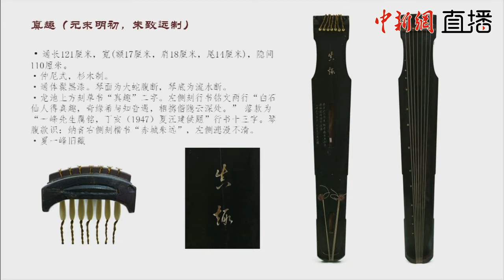古琴名家林晨以元琴真趣丝弦演奏名曲《阳关三叠》 Guqin Expert Lin Chen Plays “Three Verses on the Yang Pass”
气质真好。
此曲出自《琴学入门》（同治三年，1864），林友仁传授。琴曲 3:42 开始。
演奏用琴：元代朱致远制仲尼式真趣（中国艺术研究院藏，夏一峰旧藏，杉木制）
From "Qin Xue Ru Men"(1864)